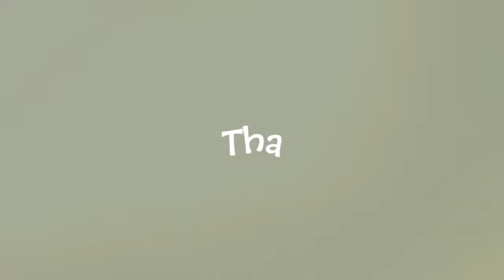Mga items na mabili ngayong summer |Sari-Sari store owner | Nica Feliciano | Philippines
Hello po.. May new video po ulit ako mga items na mabibili ngayong summer. Sana magustuhan nyo. 😊